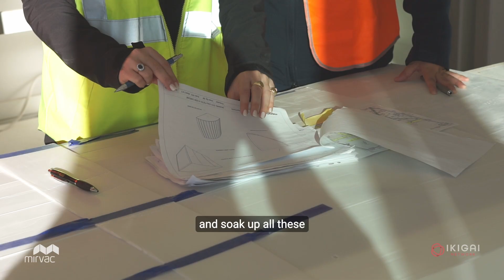Mirvac: Cadetship Program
Learn about the great experience you can get through the Mirvac cadetship!

🏗 Isabelle (project engineer) talks about the reward of constructing great buildings.
👷‍♀️ Cynthia (cadet engineer) explains why she learns better on site than in the classroom.
✅ Luke (post completion) describes ensuring customer satisfaction.